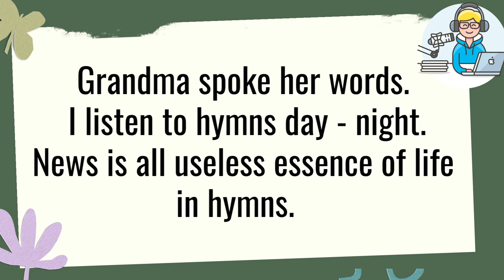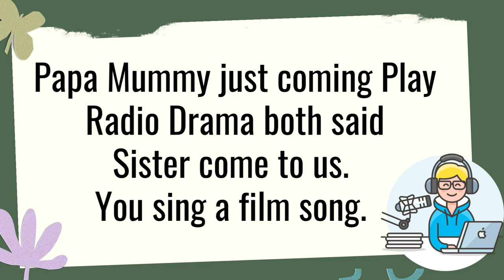Poem on Radio in English | 13 feb 2024 | Radio day poem in english